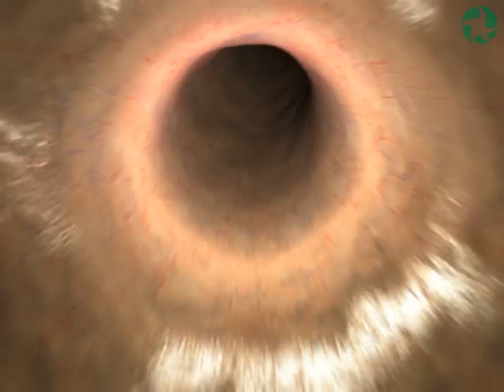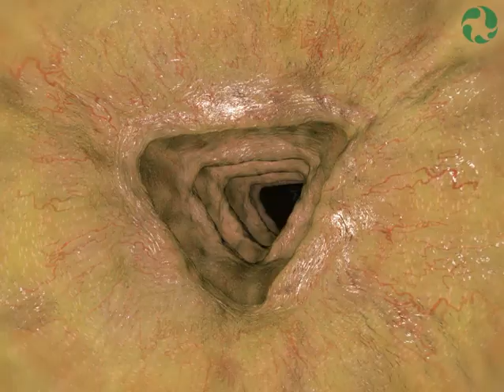Human GI Tract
The inside of the human digestive tract is shown in this 3D, computer-generated animation. It starts at the beginning of the esophagus and ends at the anus.

It is an educational general survey of the organs of the gastrointestinal tract and the spaces within them that are involved in digestion. The depiction has realistic textures, muscular movements and text, all in a fast-moving "fly-by".